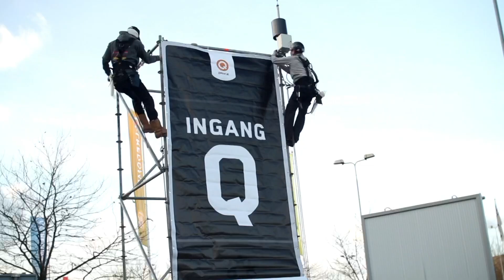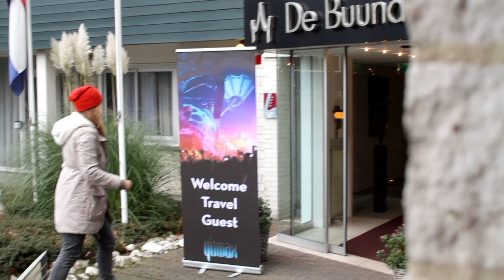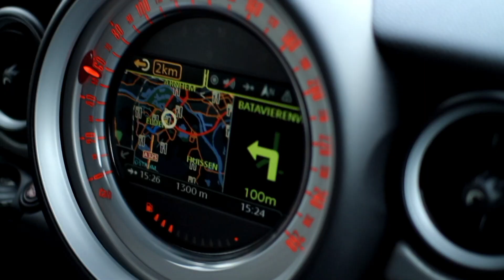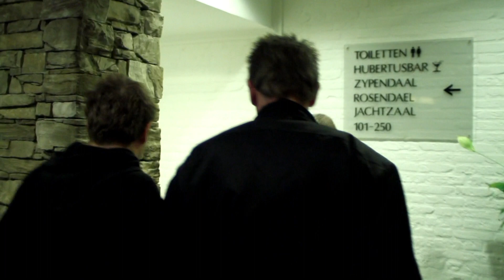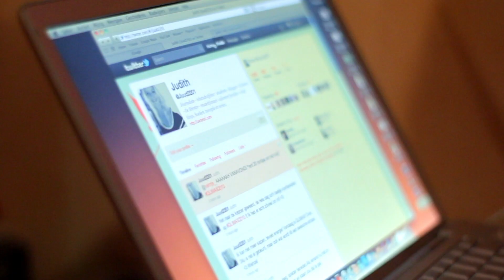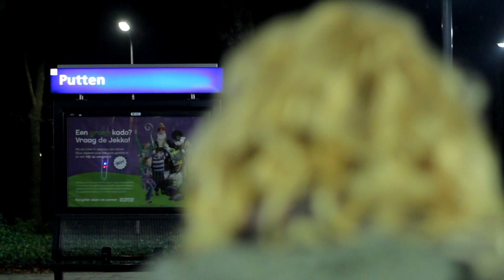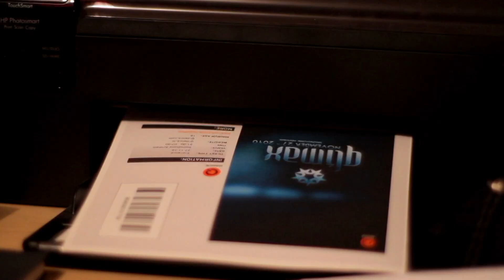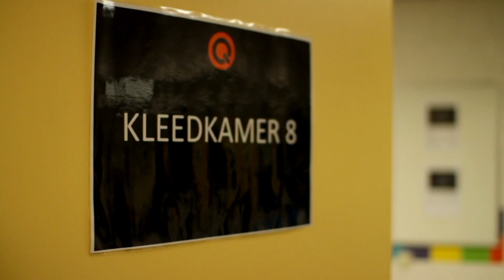How to preparing Qlimax 2010 (HD 1080p)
How to preparing Qlimax 2010